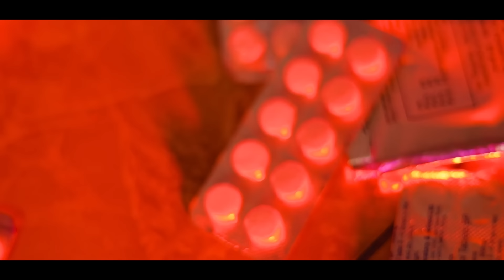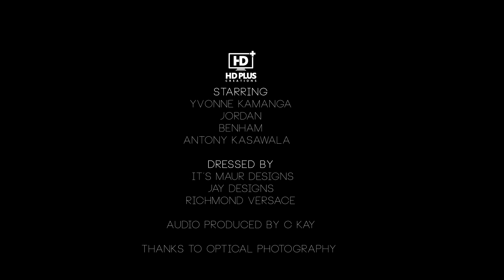Saint-Nsanje (Official Music video) directed by Sukez